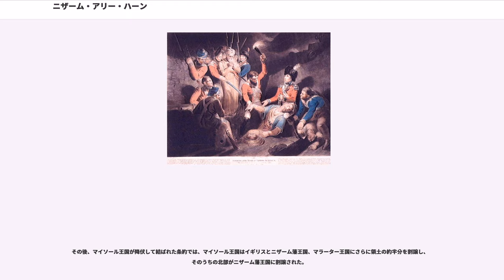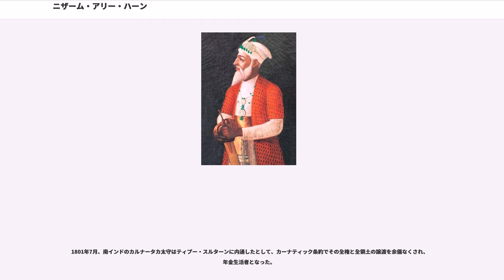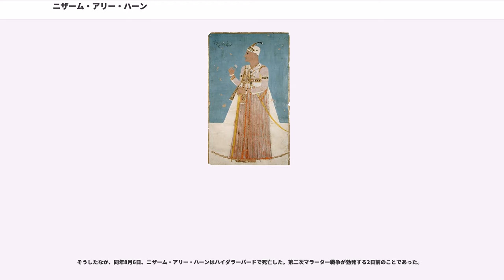ニザーム・アリー・ハーン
ニザーム・アリー・ハーン（, Nizam Ali Khan, 1734年3月7日 - 1803年8月6日）は、インドのデカン地方、ニザーム王国（ハイダラーバード王国）およびニザーム藩王国（ハイダラーバード藩王国）の第5代君主（ニザーム、在位：1762年 - 1803年）。アサド・ジャング（Asad Jang） 、アーサフ・ジャー2世（Asaf Jah II）とも呼ばれる。

彼はおよそ41年の長きにわたってニザーム王国を統治し、1798年にはイギリスと軍事保護条約を結び王国を藩王国としたものの、マラーターの跳梁をよく抑えて、王朝の衰退を食い止めた名君とされている。

1734年3月7日、ニザーム王国の始祖カマルッディーン・ハーン（アーサフ・ジャー）の四男、ナーシル・ジャング、サラーバト・ジャングの弟として生まれた。

1757年11月9日、兄でニザームのサラーバト・ジャングにより後継者として指名され、1760年10月までに権力を掌握していた。

そして、1762年7月8日、ニザーム・アリー・ハーンはサラーバト・ジャングをビーダル城に幽閉し、自身が新ニザームとして即位した。

1761年1月14日の第三次パーニーパトの戦いでマラーター同盟軍が大敗し、マラーター王国の宰相バーラージー・バージー・ラーオはそのショックで死亡し、マーダヴ・ラーオが宰相となったが、叔父ラグナート・ラーオが宰相位の継承権を主張するようになった。宰相マーダヴ・ラーオとラグナート・ラーオの不和は続き、1762年8月22日にラグナート・ラーオがプネーからヴァドガーオンに去って内乱が始まった。

ニザーム王国はマーダヴ・ラーオとラグナート・ラーオの争いに介入しラグナート・ラーオに援助を受けたが、マーダヴ・ラーオがこの内乱における戦いに勝利し、同年11月12日にラグナート・ラーオは降伏した。

ニザーム王国はラグナート・ラーオの降伏後、宰相府の領土に攻め入り、マーダヴ・ラーオは事態の深刻さを見て、1763年3月7日にニザーム王国への遠征を行った。

そして、同年8月10日にニザーム軍はマーダヴ・ラーオの軍にアウランガーバード近郊に破れた。のち、ニザーム王国はマラーター王国に82ラク（820万ルピー）を生み出すデカンの地域を割譲し、マーダヴ・ラーオはプネーに帰還した。

また、それまでニザーム王国の首都はアウランガーバードであったが、同年にニザーム・アリー・ハーンはハイダラーバードへ遷都した。
ただし、遷都したのは1752年、兄のサラーバト・ジャングの治世とする場合もある。

1761年、南インドのマイソール王国でムスリム軍人のハイダル・アリーが実権を握ると、その勢力拡大に乗り出した。そのため、ニザーム王国はマイソール王国と対立を強めた。
そこにイギリス東インド会社が介入し、1766年3月以降ニザーム王国がかつてアウランガーバード条約でフランスに与えた北サルカール地方を占拠し始めた。

同年11月12日、ニザーム王国はインドに進出してきたイギリスといち早く友好条約を結び、その同盟国という形をとることとなった。その内容はニザーム王国が北サルカールを正式にイギリスに割譲するかわり、その要請に応じて軍事援助を提供すること、同地方の税収相当額から援助費用を差し引いた残額をニザームに支払うことなどを約した。

この最初の軍事保護条約を結んだ年をニザーム王国がイギリスの藩王国となった年とする場合がある。ただし、この友好条約に外交権を返上する旨が直接書かれていたわけではなく、外交権の喪失は後述の改定の結果によるものであり、王国が藩王国化したのは後述の条約によるものである。

1767年5月にニザーム王国はマイソール王国と同盟し、8月にイギリスと戦闘状態に入ったが（第一次マイソール戦争）、その圧迫を受けるようになった。1768年2月23日にニザーム王国は新たな友好条約を結ばされ、イギリスからの税収差額支払いの減額を決められた。

一方、ハイダル・アリー率いるマイソール軍は戦争を有利に進め、1769年3月にイギリスの拠点マドラスを包囲し、イギリスはこれに講和せざる得なかった。

1780年2月7日、第一次マラーター戦争が長引きラグナート・ラーオとの戦いで不利になったナーナー・ファドナヴィースは、マイソール王国のハイダル・アリーと反英で同盟するところとなり、これにはニザームも参加した。これにより、5月にハイダル・アリーは
タミル地方に出陣し、イギリスの拠点であるマドラスを脅かすところとなった...